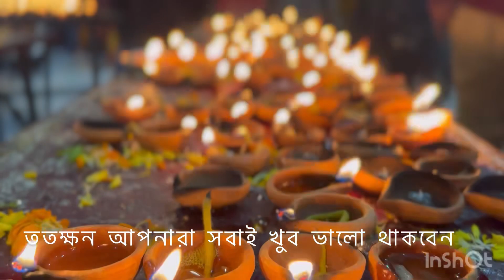জানিনা কি করে হবে! 😔|| শ্রী রাম এর পুজো দেখে আর video করতে পারিনি